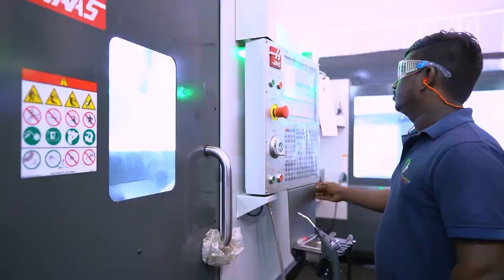Machine Operator Vacancy | FineFinish Engineering